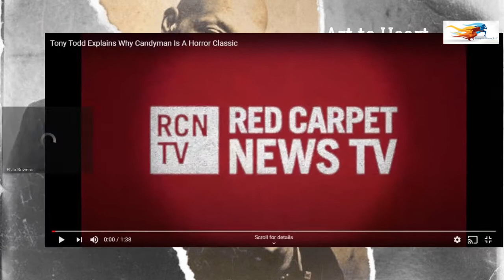Art To Heart featuring Tony Todd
Art To Heart featuring Tony Todd. His film credits include The Rock, Final Destination,and the iconic film, Candyman